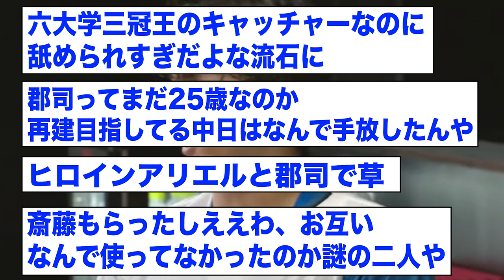日本ハムの郡司さん、1試合2発のホームランを放つwwwww【2ch 5ch野球】【なんJ なんG反応】